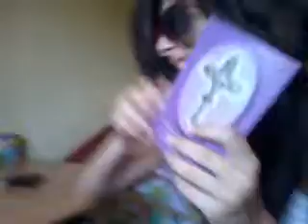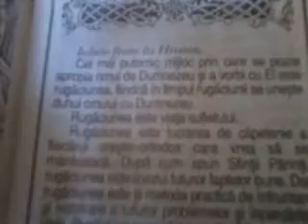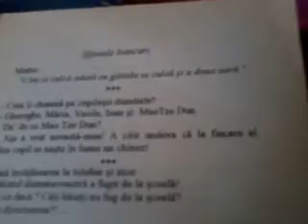VLog cu CRiss si FUlger-funny moments2